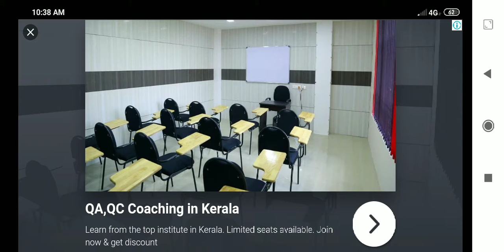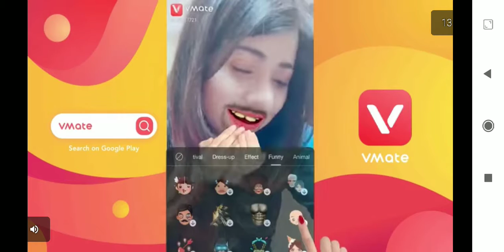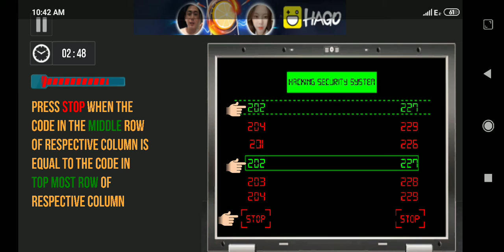Gangster jail escape